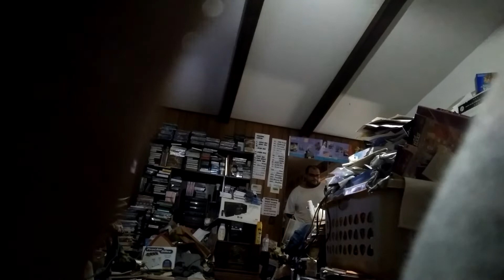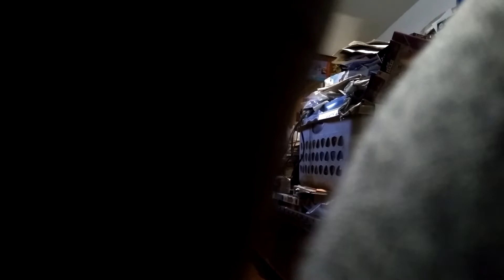July 21, 2021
(J complains M "chewed him out for withdrawing from prayer because/even though that's already an argument", says I have to pray for them, I say I kind of am as well, (go lie down with earplugs and pretend to be asleep while he loudly rants the whole time) when they get back J says he'll wait until I go back to my room to say what's wrong with him but doesn't wait, leaving me stranded with no meds while he stands in the doorway (then caught between J and D kitchen waiting to look for syrup for pancakes D suddenly decided to make because "I didn't ask" (everyone is angry all the time to the point where I'm a grown woman scared to ask about syrup for pancakes - but I should be grateful for housing, clothes, food at all - anyone else in my "situation" would already have easily become successful and no longer dependent, much less feeling like no more than a pawn in somebody else's game, constantly fighting housemates (especially "of origin") would be a non-issue to anyone else (of course I'm no better for making this  documentation about "how I feel" about it)